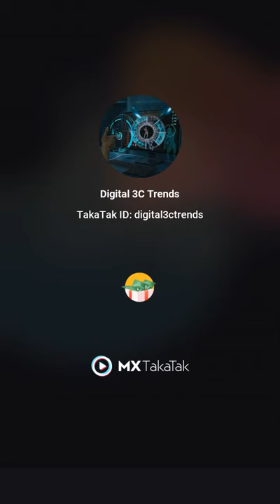un boxing phone, if you like this video please give us a like please.🙏🙏🙏